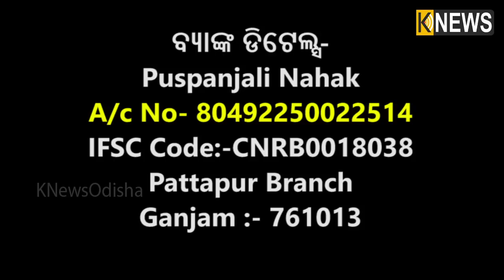ଗୋଡ ନାହିଁ ବୋଲି ଚୁପ୍ କି ବସି ନାହାଁନ୍ତି ମହିଳା,ଦୁଇ ହାତରେ ଖୁବ୍ ପରିଶ୍ରମ କରି ଚଳାଉଛନ୍ତି ପରିବାର